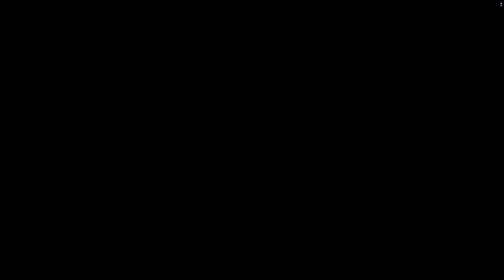PSO2 NGS - Sign of The Planetbreaker - Solo - SlBo 10:36